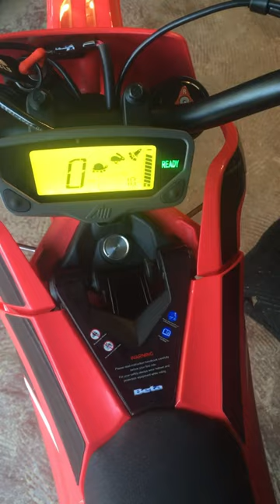Beta explorer and RFN ares iPhone unlock hack